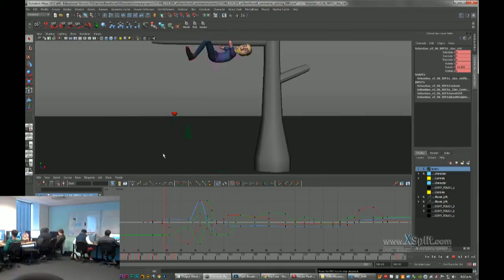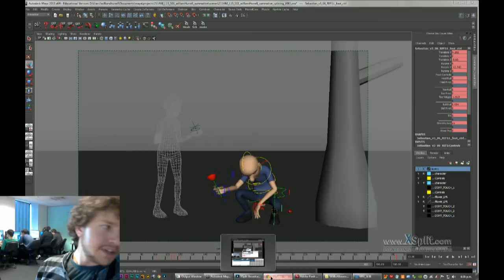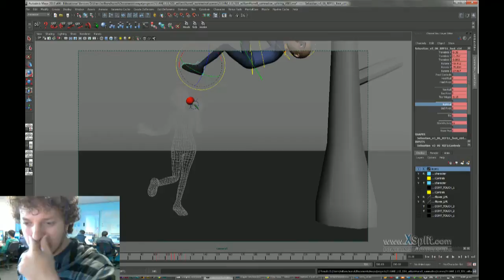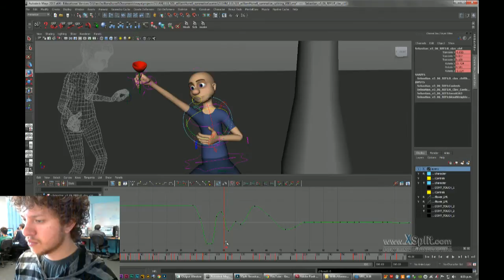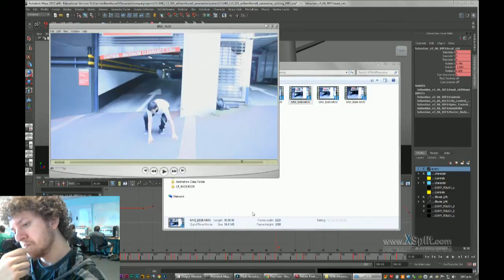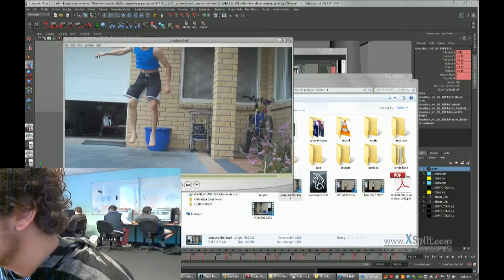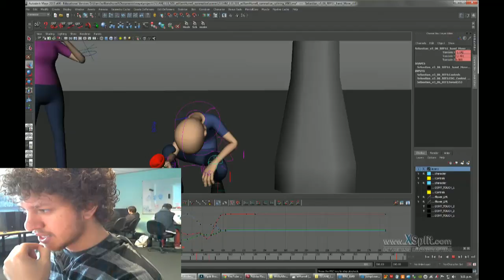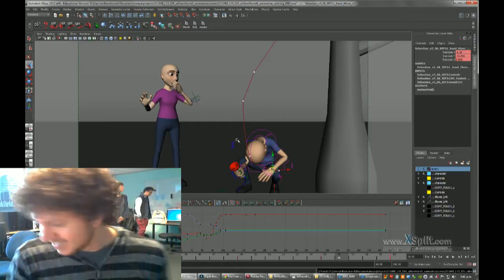Live Animation School!